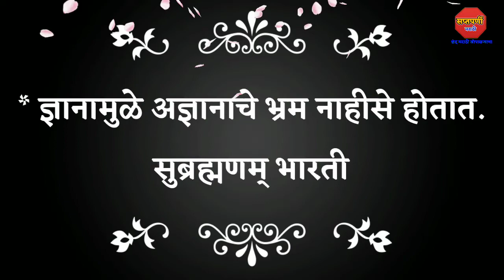सुंदर मराठी सुविचार | marathi suvichar | प्रेरणादायी विचार | दाखवा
Related keywords.

marathi thoughts images,
shaletil marathi suvichar,
marathi suvichar arth sahit,
small suvichar,
good thoughts in marathi,
good thoughts in marathi whatsapp status,
preranadayi vichar,